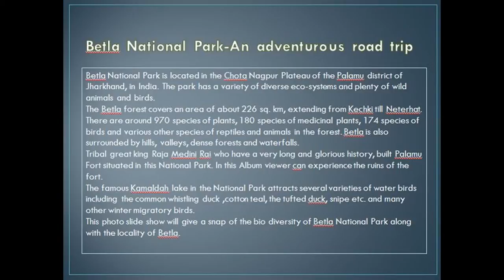Betla National Park: Exclusive Jharkhand,Incredible India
Betla National Park is located in the Chota Nagpur Plateau of the Palamu district of Jharkhand, in India. The park has a variety of diverse eco-systems and plenty of wild animals and birds.
This photo slide show will give a snap of the bio diversity of Betla National Park along with the locality of Betla.